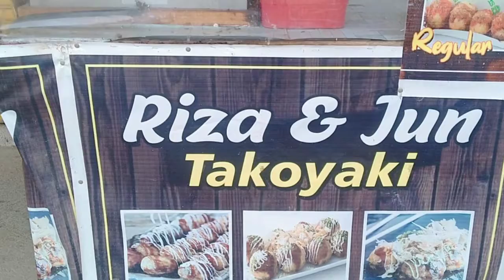RIZA & JUN TAKOYAKI BEFORE BUS TERMINAL ECOLAND DAVAO CITY